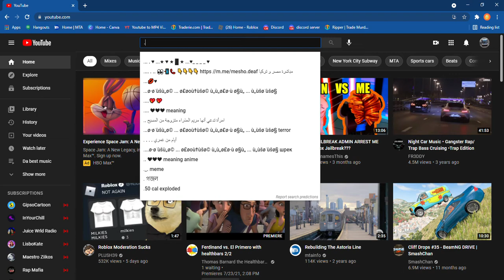Never put . in the YouTube search bar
seriously do not cause u will get creeped out if u do...